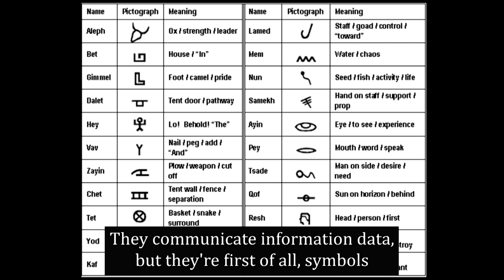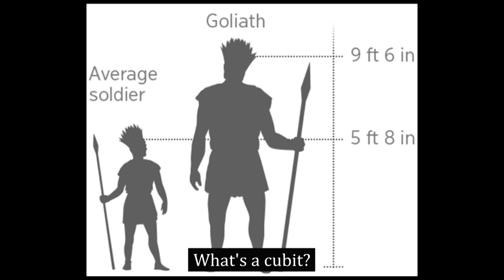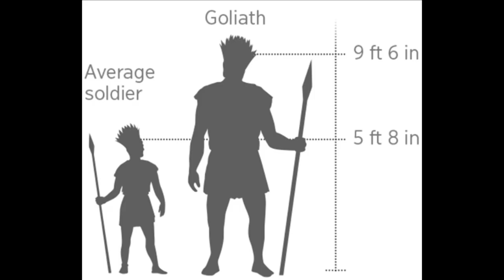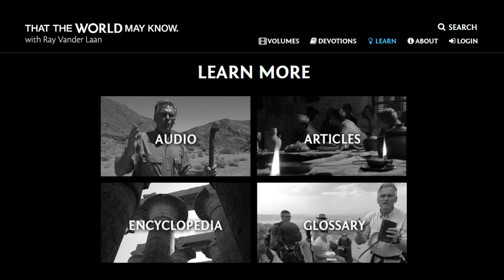Does knowing Jewish culture matter when reading the bible? conversation on Ray Vanderlaans lecture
Part 2
Heidi Wadlinger & Alyssa Haney have a conversation about the things that struck them while listening to a lecture that Ray Vanderlaan did years ago.

We need to ask ourselves as Christians, "Is it important to know Jewish culture when reading the bible?" We believe that it is important to understand a certain amount, because Jesus himself was Jewish and grew up with the customs and culture of the Jews. In order to get a fuller picture, we must know some of these things.

So click on the resources below and be blessed by the content offered, it has helped us and many others to develop a greater awe of our God and understand more deeply who he is and how he loves us.

- Echoes of His Presence: Stories of the Messiah from the People of His Day
- A Shepherd Looks at Psalm 23 by Phillip Keller

6/8/2023